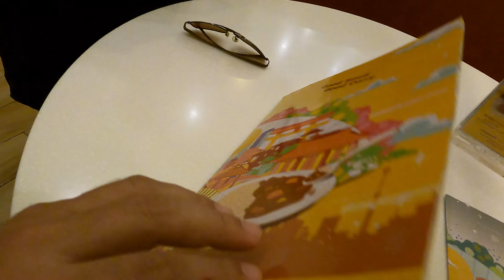Japanese Curry in Thailand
these videos cost money and time. It would be great if you can buy me a cup of tea.⬇️

For more videos about Thailand check out Bens channel 🔽 @Thai Days